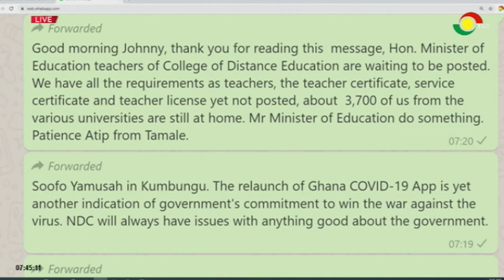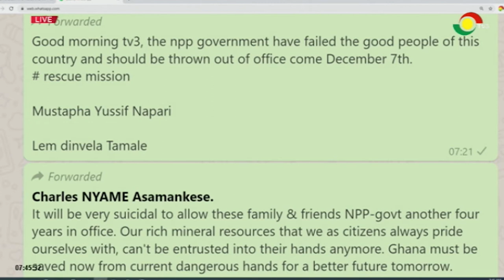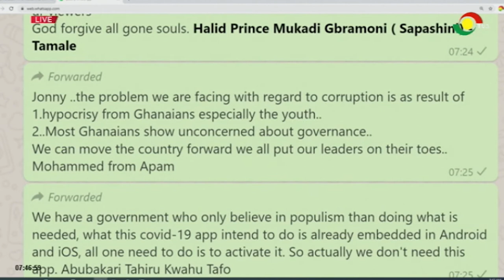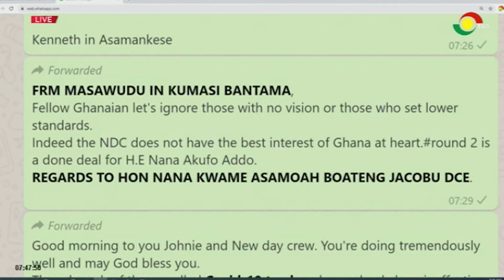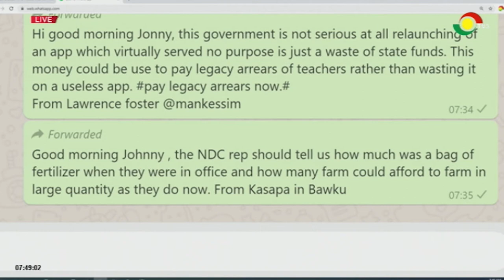NEWSPAPER REVIEW - 3/9/2020